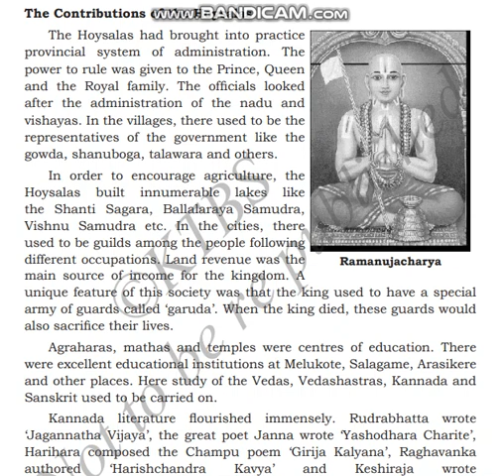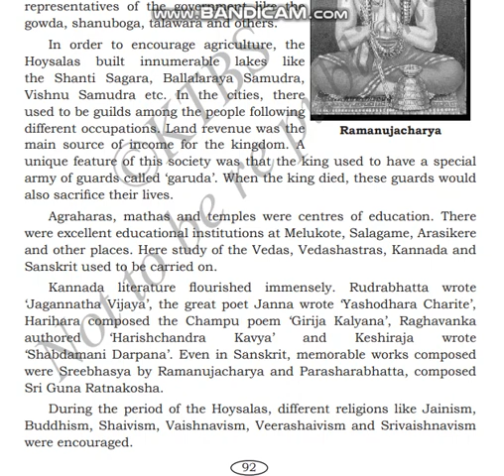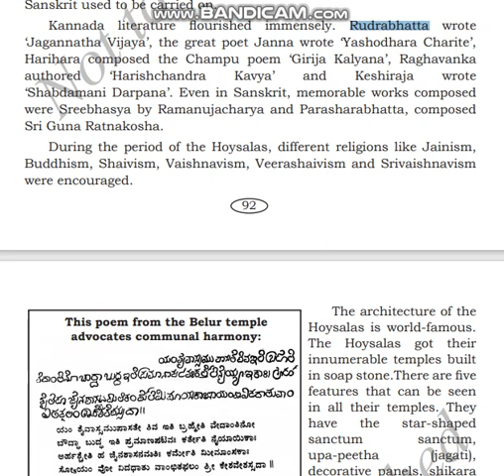CLASS8 SOC LSN12 "THE CHOLAS AND HOYSALAS OF ....." PART 4/5 BY INNOVATIVE INTERNATIONAL SCHOOL,Glb.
CLASS 8 SOC LSN 12 "THE CHOLAS AND HOYSALAS OF DWARASAMUDRA" PART 4/5 BY INNOVATIVE INTERNATIONAL SCHOOL,Glb.